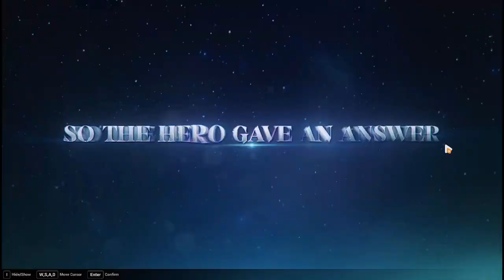Honkai Impact 3rd Sea Trailer Chapter 35-16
✘ Dukung Saya Dengan ✘